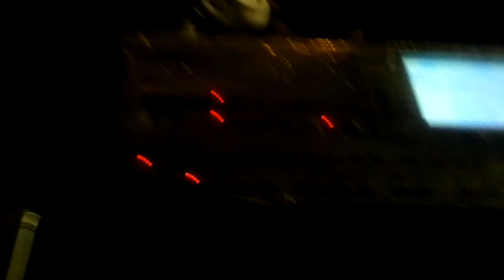Lider Müzik İstanbul dudulluda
mavi LİNKİ TIKLA FACEBOOKTAN TAKİP ET Lider Müzik Özcan İRT 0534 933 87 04